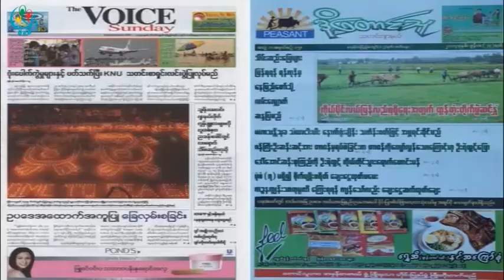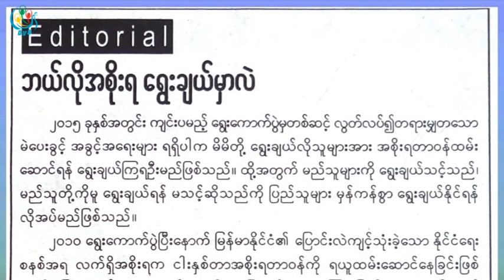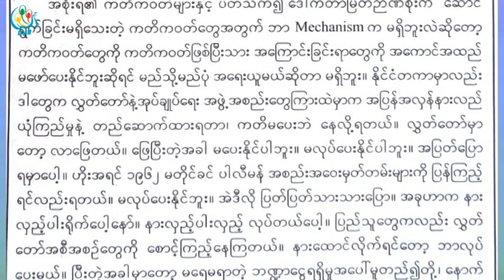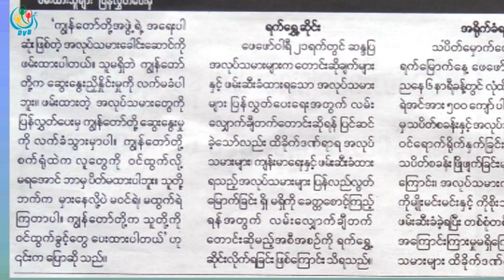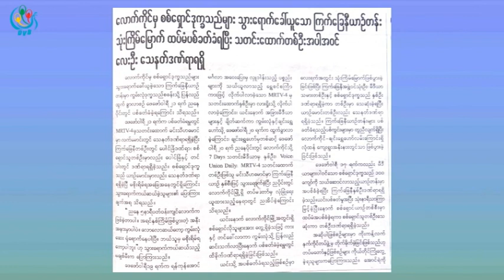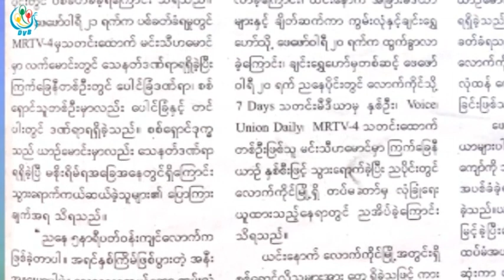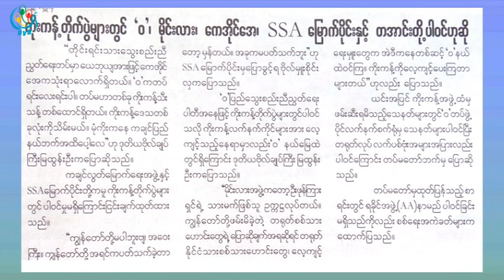DVB - သတင္းစာေပၚက ဖတ္စရာမ်ား 20152202 A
DVB TV - သတင္းစာေပၚက ဖတ္စရာမ်ား အပုိင္း (၁)
တင္ဆက္ - မ်ိဳးေဇာ္လင္း၊ ေမသၾကၤန္
ရုိက္ကူး - ညီလင္းထြန္း
တည္းျဖတ္ - ေဇယ်ာထြန္း
အသံဖမ္း -ေဇယ်ာထြန္း